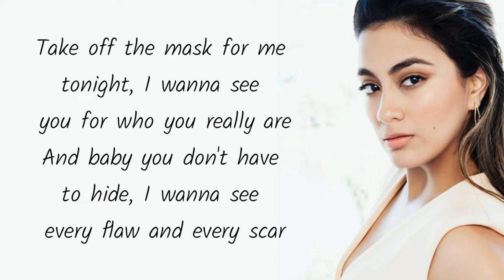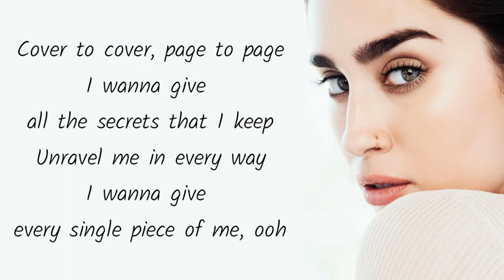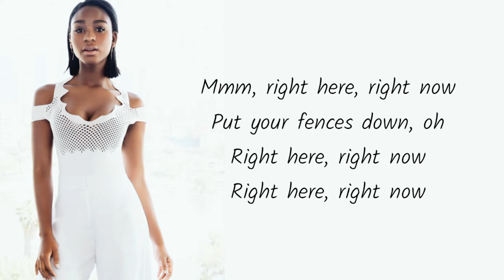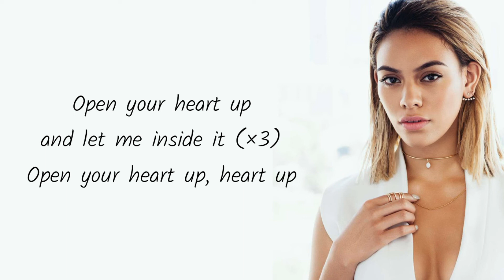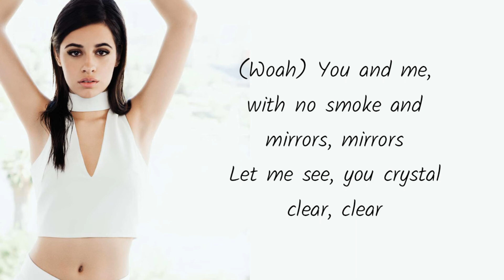Fifth Harmony - No Filter (Lyrics)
Artista
Canción
Álbum

Lyrics

Open your heart up
and let me inside it
heart up

Take off the mask for me
tonight, I wanna see
you for who you really are
And baby you don't have
to hide, I wanna see
every flaw and every scar

Mmm right here, right now
put your fences down, oh

with no smoke and
mirrors, mirrors
Let me see, you crystal
clear, clear

No filter
No filter
No filter
No filter
No filter
No filter
No filter

Cover to cover, page to page
I wanna give
all the secrets that I keep
Unravel me in every way
I wanna give
every single piece of me, ooh

mirrors, mirrors
clear, clear

No filter
No filter
No filter
No filter
No filter
No filter
No filter

Open your heart up, heart up

Woah, you and me,
mirrors, mirrors
clear, clear

No filter
No filter
No filter
No filter
No filter
No filter
No filter

No filter
No filter
No filter
No filter
No filter
No filter
No filter